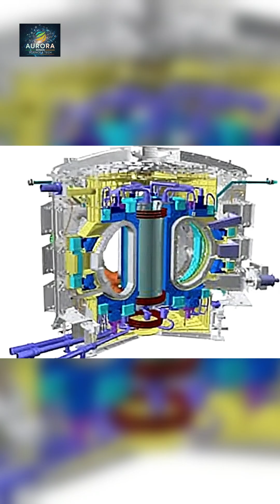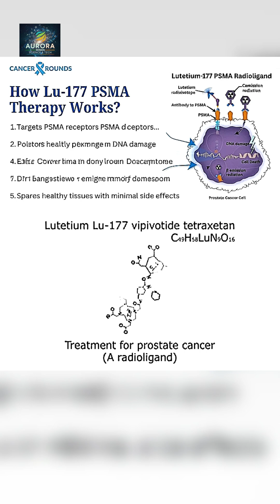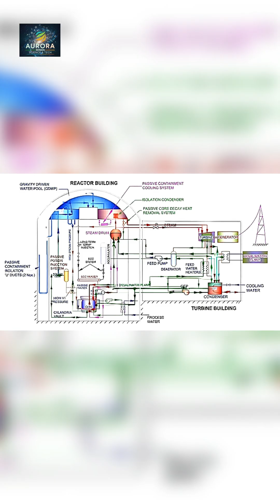BARC India's Nuclear Secret: How a WWII Detour Sparked a Scientific Revolution!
A 2-minute video summary highlighting BARC's origin, self-reliance mission, impact on food, health, and water, and its future role in Thorium energy and green hydrogen. It emphasizes BARC as the "heartbeat of a nation's strategic autonomy"